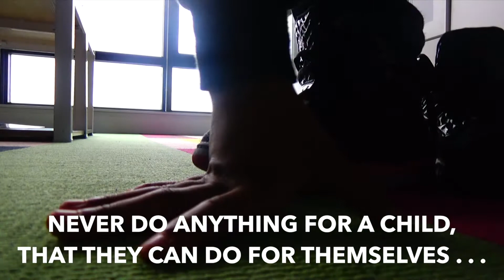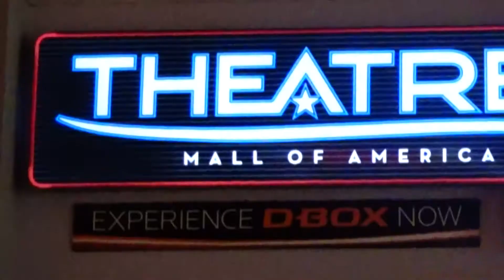TORNADO WARNINGS! | DAILY VLOG 6: Season 3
Trae takes Mommie on a date, and Ed's on lock down in North Carolina!

Welcome to our daily vlog channel, where you get to see a day in the life of a stay at home mom! This is our reality TV! We are just an ordinary family striving for extraordinary things! Give a thumbs-up and leave a comment while you are here :) See you tomorrow!

Camera used

Send me stuff! It may end up in a video!

Music
"Winning" by Don Prafhit on Soundcloud

A video blog or video log, usually shortened to vlog is a form of blog for which the medium is video, and is a form of web television. A blogger is a person who does the blogging.